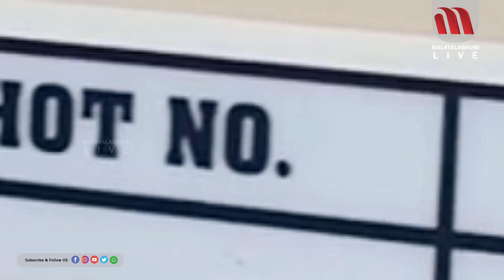ഉണ്ണി മുകുന്ദനും നിഖില വിമലും കണ്ട് മുട്ടിയപ്പോൾ 😱 | Movie Pooja | Vishnu Mohan | Unni Mukundan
മേപ്പടിയാൻ എന്ന ചിത്രത്തിന് ശേഷം വിഷ്ണു മോഹൻ എഴുതി സംവിധാനം ചെയുന്ന രണ്ടാമത്തെ ചിത്രത്തിൻറെ പൂജ   അഞ്ചുമന ദേവി ക്ഷേത്രത്തിൽ വച്ച് നടക്കുന്നു. പ്ലാൻ ജെ സ്റ്റുഡിയോസ്‌, വിഷ്ണു മോഹൻ സ്റ്റോറീസ് എന്നീ  ബാനറുകളിൽ ജോമോൻ ടി ജോണും, ഷമീർ മുഹമ്മദും, വിഷ്ണു മോഹനും ചേർന്ന് ഈ ചിത്രം നിർമ്മിക്കുന്നു. എക്സിക്യൂട്ടീവ് പ്രൊഡ്യൂസർ ഹാരിസ് ദേശം.
ബിജു മേനോൻ, അനു മോഹൻ, നിഖില വിമൽ, ഹക്കിം ഷാജഹാൻ, സിദ്ധിഖ്, രഞ്ജി പണിക്കർ തുടങ്ങിയവർ അഭിനയിക്കുന്ന ചിത്രത്തിന് പേരിട്ടിട്ടില്ല.

Cast n Crew:

Written & Directed by Vishnu Mohan
Produced by Jomon T John, Shameer Muhammed, Vishnu Mohan.
Executive Producer - Harris Desom
DOP - Jomon T John
Editor - Shameer Muhammed
Production Design - Subhash Karun
Costume - Irshad Cherukunnu
Production Controller - Rinny Divakar
Project Design - Vipin Kumar
Stills - Amal
Promotions - 10G Media
Designs - Yellowtooth

Starring: Biju Menon, Anu Mohan, Nikhila Vimal, Hakkim Shahjahan, Sidhique, Renji Panicker etc.